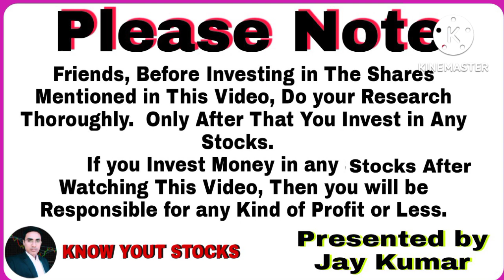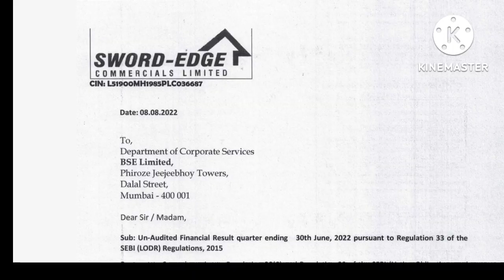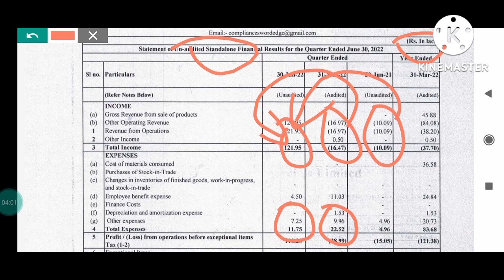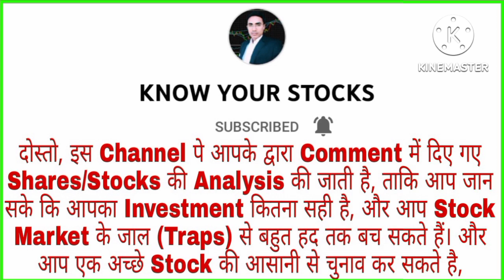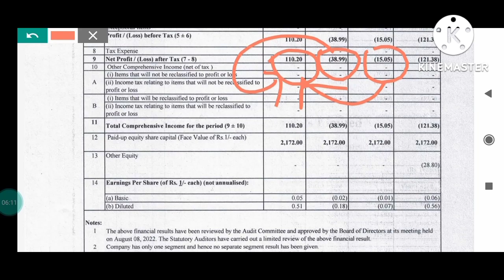Rs-0.64 पैसे का Stock , q1 result में धमाल मचा दिया, कल से अब ये दौड़ेगा, text price targe ये होगा,